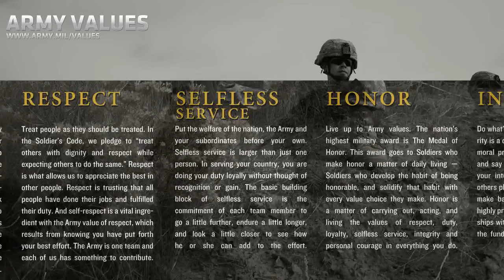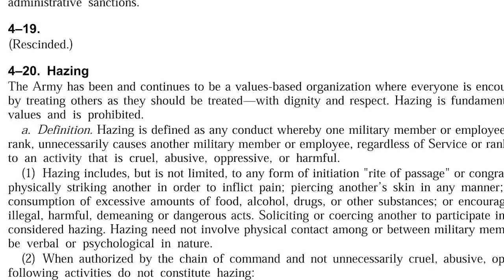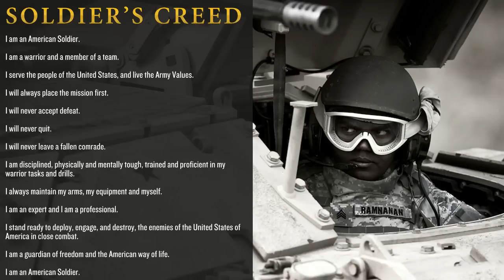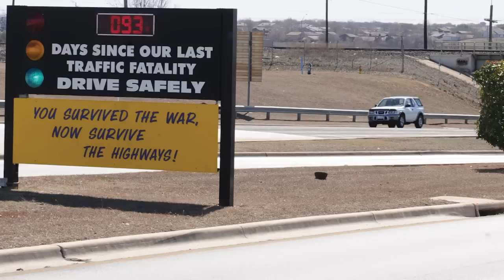Stand Down - March 2012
LTG Don Campbell Jr., III Corps and Fort Hood commanding general, shares his guidance on hazing, domestic violence and summer safety in preparation for Fort Hood's Stand Down Day, March 23, 2012.